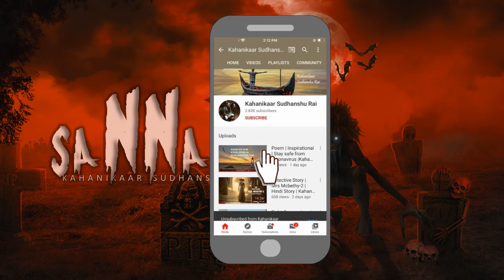Hindi Horror Stories | Sannata (सन्नाटा) | Ghost Story | Kahani | Kahanikaar Sudhanshu Rai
Hindi Horror Stories | Sannata (सन्नाटा) | Ghost Story | Kahani | Kahanikaar Sudhanshu Rai | Kahaniyan | Hindi Stories | Thriller | Mystery | Suspense

Rajeev used to come late from his office but even after several warnings from the locals that he must not use the short cut passing from a Graveyard to reach his home, he takes the path at a full moon night. But this time something sinister was waiting for him. Listen to this horror story in hindi "Sannata" for more.